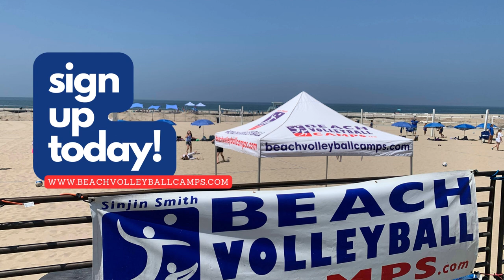Sinjin Smith's Beach Volleyball Camps Locations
In just 5 days, the legendary Olympian and World Champion, Sinjin Smith, will be igniting our summer camp with his unparalleled expertise and passion for the game! 🏆🌟

Don't miss out on this golden opportunity to learn from the very best and take your beach volleyball skills to new heights! 🙌🏐 Whether you're a seasoned player or a beginner, Sinjin Smith's camp promises an unforgettable experience that will leave you inspired and ready to conquer the sand court! 🌴💪

Picture yourself diving, spiking, and serving alongside a true icon of the sport, sharing invaluable insights and strategies that can elevate your game. 🌠🔝

Secure your spot now before it's too late! Gather your teammates, invite your friends, and get ready to make waves at the beach volleyball camp of a lifetime! 🌊🎉

Tag someone who needs to hear this exciting news and let's make these last 5 days count! ⏰🔥